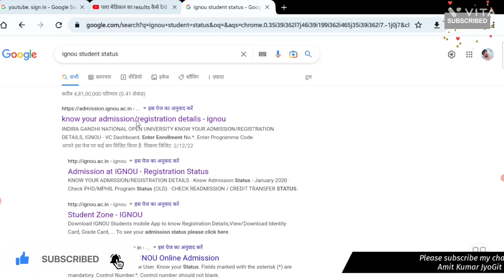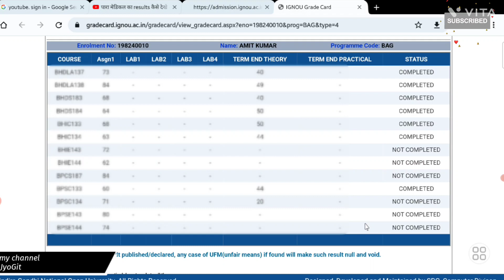HOW TO DOWNLOAD IGNOU GRADE CARD? /ignou grade card status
HOW TO DOWNLOAD IGNOU GRADE CARD?
aap IGNU ka grade card download karne ke liye Sikh payenge kis tarah IGNOU ka grade card download karte hai
Hi ..
ignou assignment
ignou update
ignou study
ignou news